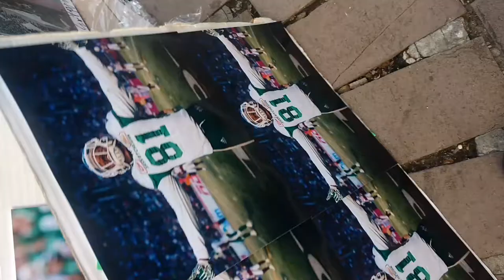Ed Gainey of the Saskatchewan Roughriders signs photos for me at the hotel in Edmonton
Saskatchewan Roughriders defensive back Ed Gainey signs some photos for me at the team hotel in Edmonton